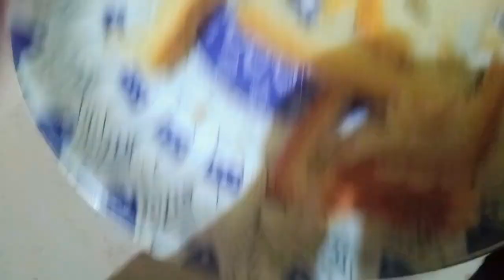potato bits recipe||very easy yummi recipe@zartash vlogs